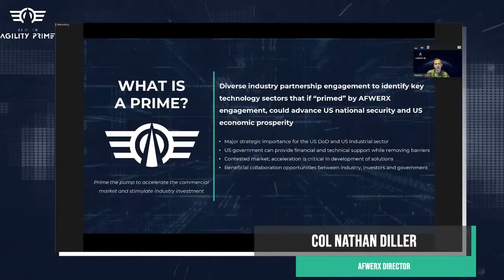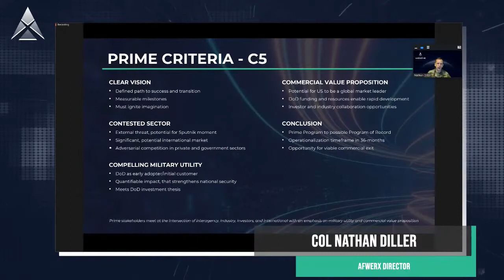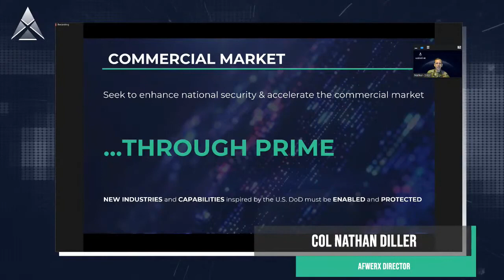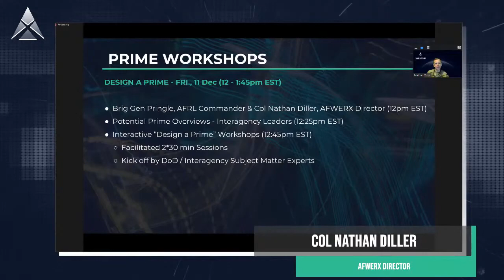What Is a Prime?